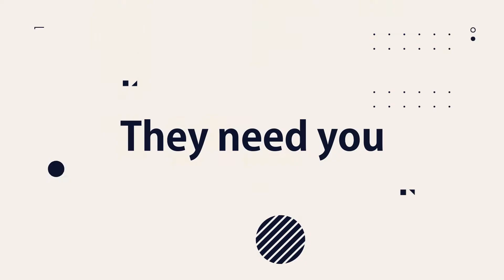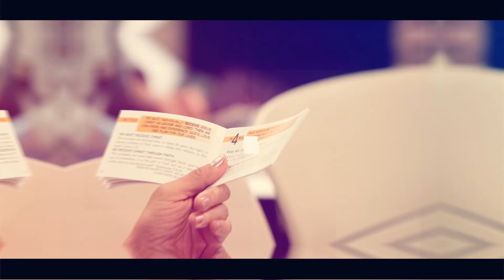2019 KCPC STM 모집